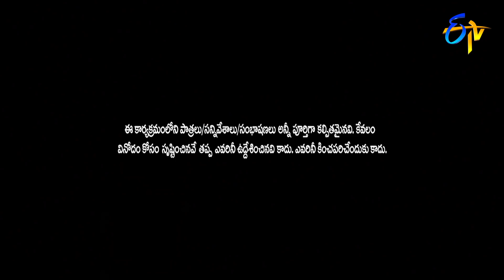Sudigaali Sudheer Performance | Jabardasth | Double Dhamaka Specia | 27th June 2021 | ETV Telugu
Sudigaali Sudheer and team create a burst of laughter with an amusing skit and entertain everyone with their satirical dialogues.